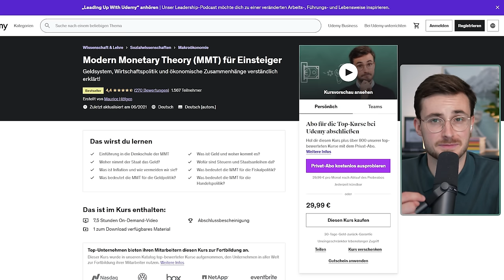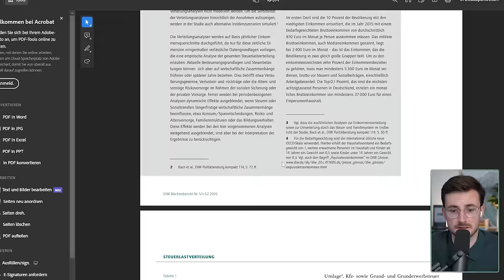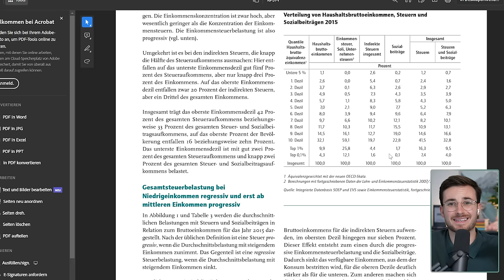Wie gerecht ist das Steuersystem? | Reaktion auf Markus Lanz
In der Talkshow von Markus Lanz ging es um das deutsche Steuersystem. Gestritten haben vor allem die BASF-Erbin Marlene Engelhorn und FDP-Vize Johannes Vogel sowie eine Familienunternehmerin mit Christoph Trautvetter vom Netzwerk Steuergerechtigkeit. Thematisiert wurden die Erbschaftsteuer, die Vermögensteuer und die Einkommensteuer. Leider sind die harten Fakten etwas unter den Tisch gefallen…

🤝 MMT-KURS: 50% SPAREN!

Schnitt & Postproduktion: Florian Dick
Soundstripe: DTIYI3LVVOUA1MUH

Inhalt:
00:00:00 Intro
00:02:57 Reaktion
00:03:54 Welche Steuern sind gerecht?
00:07:48 Wie viel Steuerlast tragen die Reichen wirklich?
00:14:40 Welche Note bekommt das deutsche Steuersystem?
00:17:29 Welchen Zweck haben Steuern?
00:22:10 Grüne Ideologie schuld an hohen Preisen?
00:25:40 Erbschaftssteuer klaut Geld von Unternehmen?
00:33:33 Wieso gibt es jährlich Rekordsteuereinnahmen?
00:39:17 Outro

📘 Mythos Geldknappheit